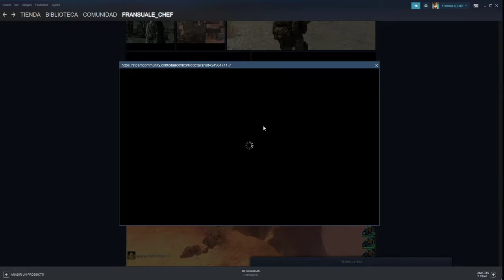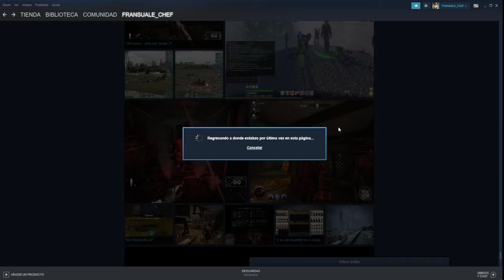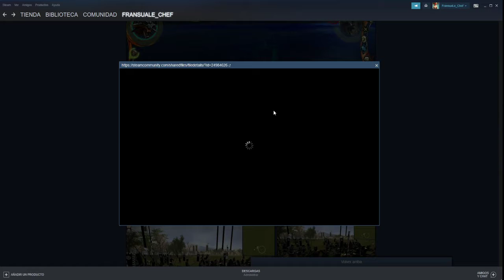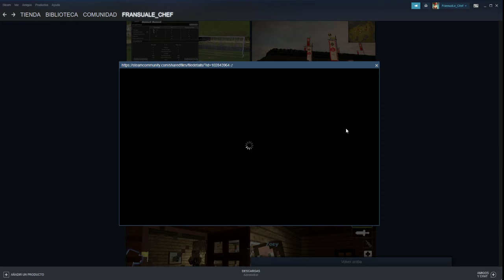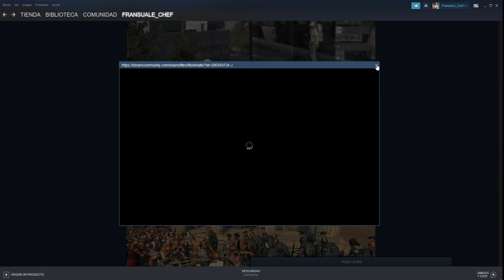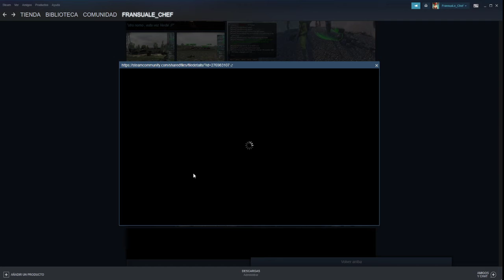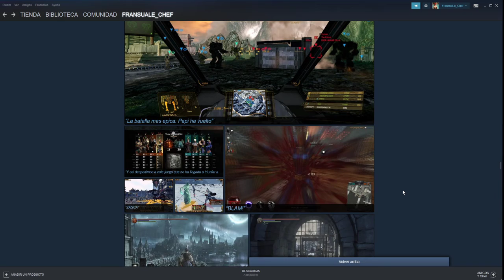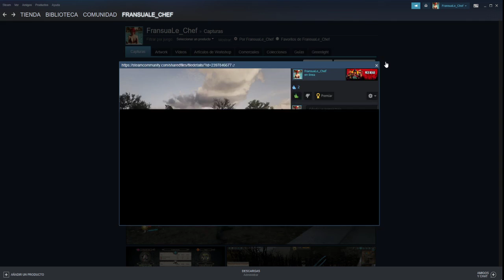Stream resubido: Reviviendo mis capturas de steam